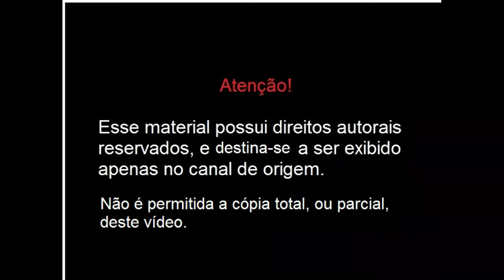Musical Informal 14 Silvério Pontes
Sylvio Gomes entrevista Silvério Pontes